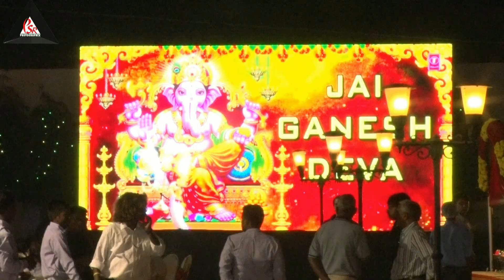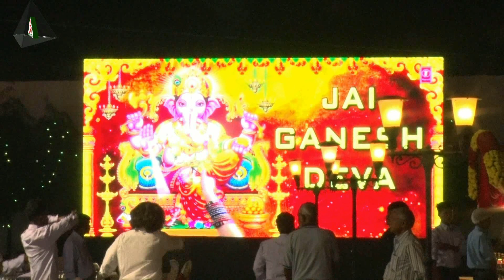PSR Photographix VIDEO Photo Venue EASTERN METROPOLITAN CLUB Banquet Hall Gate no 2